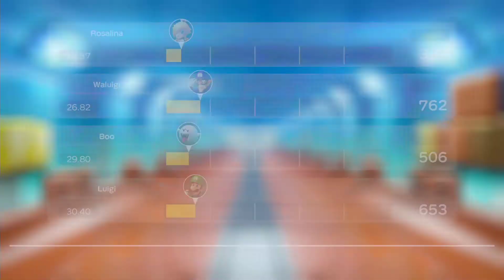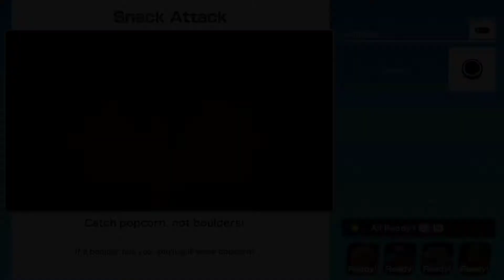Mariothon Game: Rosalina, Waluigi, Boo and Luigi on Game!!!!!!